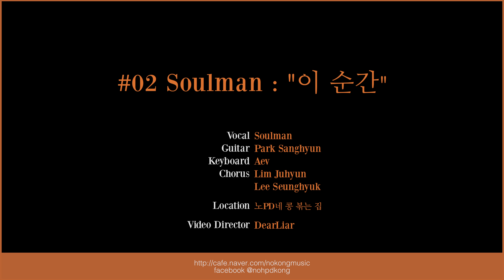Soulman - 이 순간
17/09/17 노콩음악회